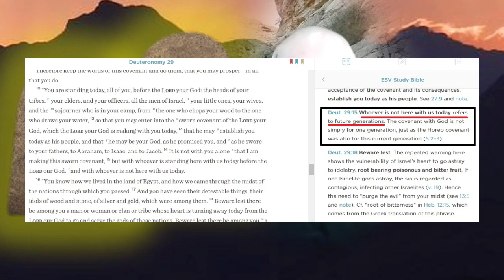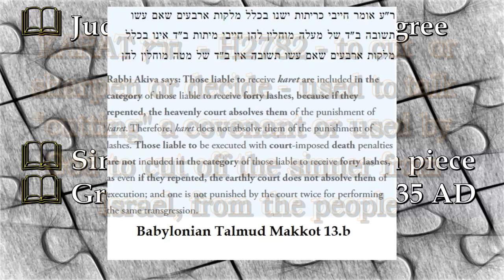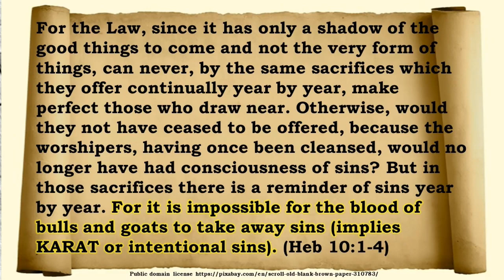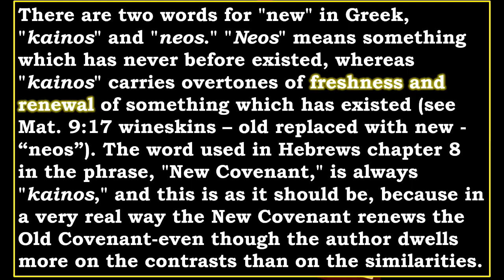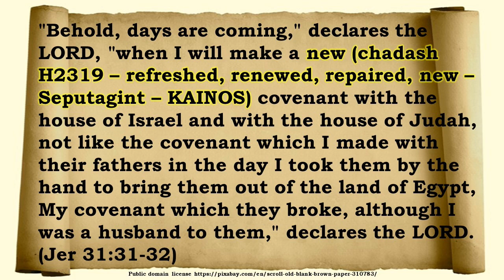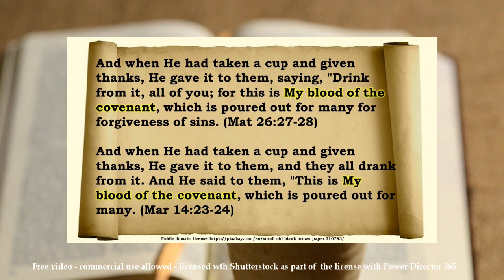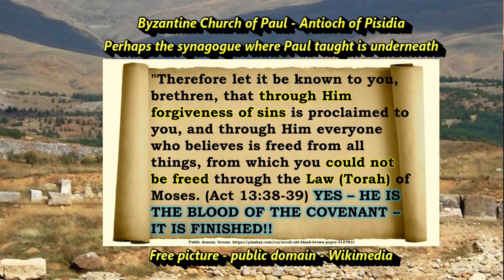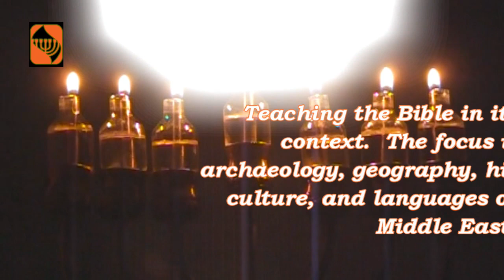Exodus - 47 Introduction Lesson 3 Part 2 - Exod. 20:1-17 - NEW Covenants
This is the final lesson in the introduction to the Ten Commandments.  We will discuss two more topics.
Is the Sinai Covenant only for Israel? Are the Ten Commandments meant only for them or everyone?
Is God’s religion a significant component of our lives or is it something bigger?
Our religion that comes from the religion of the Jewish people prior to Jesus’ day encompasses all of life.  There is nothing of life that is not affected by our religion.  This is in direct contrast with the Greek philosophical concept of life components and the balance of life as taught by Aristotle.  His teachings deeply influenced the church after it separated from Israel and centered itself in Rome and abandoned its Jewish roots.
There is one last topic that forms the conclusion of this lesson.  The topic is both Jews and Gentiles recognized that the Sinai Covenant had a missing piece.  The Ten Commandments, God’s covenant statement was not meant to do it all.  It was incomplete.  It was missing something – it was missing a blood sacrifice to cleanse a sinner from INTENTIONAL sin.  There were blood sacrifices required for UNINTENTIONAL sin, mistakes, lapses in judgment.  One can read about this in Leviticus 4 or Numbers 15:22-31.  If one sins defiantly, if one sins willingly and openly, if one sins with a high hand of rebellion, in other words INTENTIONALLY there is NO blood sacrifice in the Sinai Covenant to cleanse the sinner.  The great Jewish rabbis, Akiva in the early 2nd century A.D., and Maimonides in the late 12th century A.D. both discussed this.  They agree with the writer of Hebrews and Paul himself.  So, what was the solution.  What was the missing piece.  Whose blood is the blood needed by the covenant?  This is a major concept that we end with before we start studying the individual verses in Exodus 20:1-17.
Rev. Ferret - who is this guy? What's his background? Why should I listen to him? Check his background at this link -